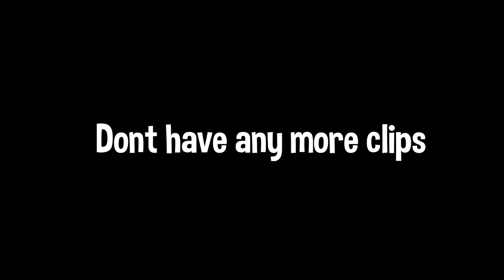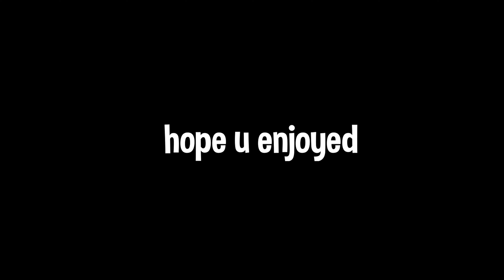The most SMOOTHEST Fortnite video you will ever see...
Sensitivity:
Dpi: 800
Sens: 7% X & Y
Ads: 34.6%
Scope: 34.6%

Peripherals:
Mouse: Razer Viper Mini
Keyboard: Anne Pro 2
Mouse Bungee: Glorious Black Mouse Bungee
Headphones: Steel Series Arctis 1

Basic Specs:
RTX 2060 Super OC
Amd Ryzen 5 2600
16 GB DDR4 XLR8 3666mhz RAM
500 gb Samsung Evo SSD
1TB kingston nvme ssd

Binds:
Wall: Front Side Button
Stair: Back Side Button
Floor: MMB
Cone: C
Edit: G | Mouse Wheel Down
Select Edit: Left Click
Reset: Right Click | Mouse Wheel Down
(if you have any questions about binds i will answer and put it in my comments preset)